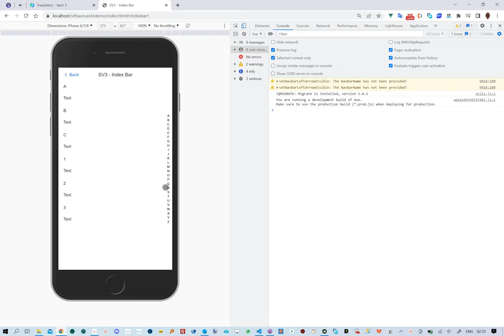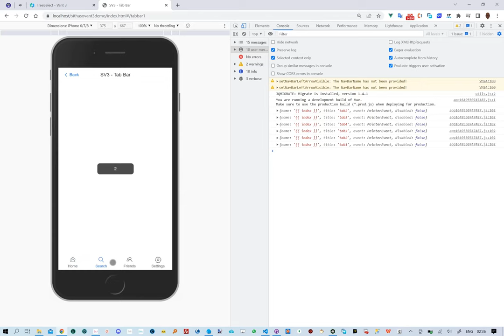SithasoVant3 - Mobile App Development with Vant3 & Vue3 Options API - Navigation Components